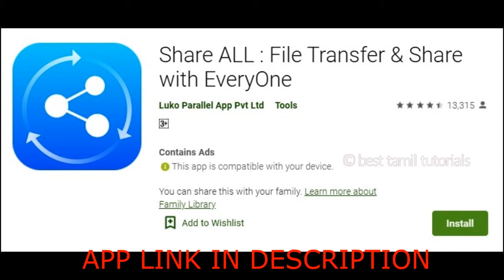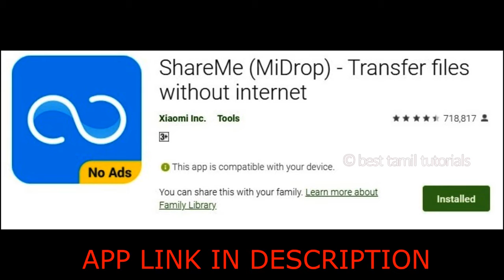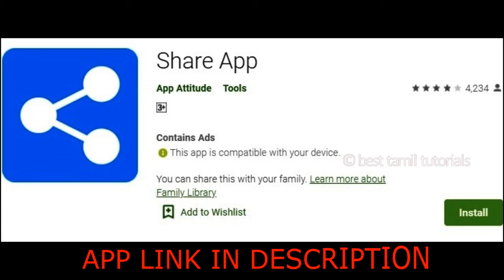11 ALTERNATIVE BEST APP FOR SHARE IT & XENDER - BEST TAMIL TUTORIALS